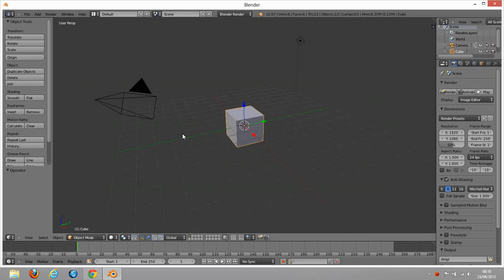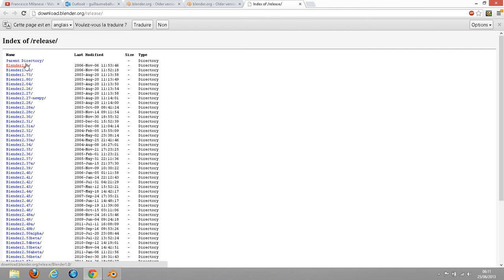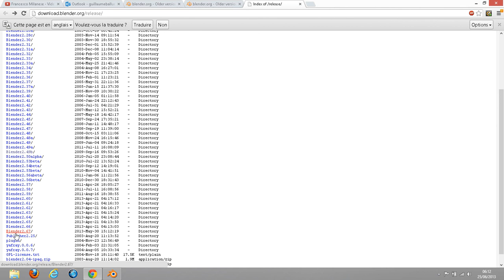Télécharger une vieille version de Blender